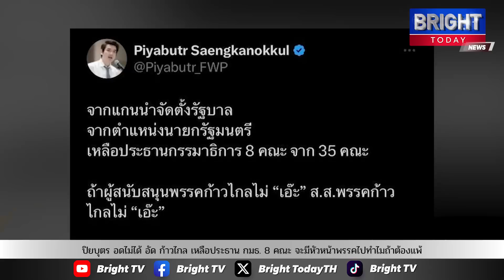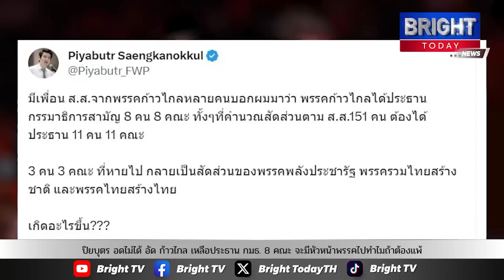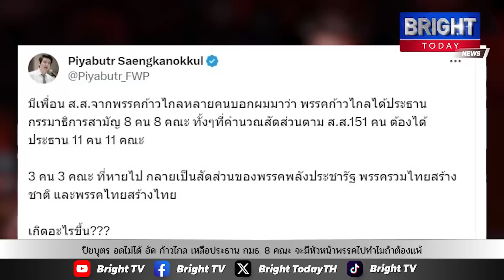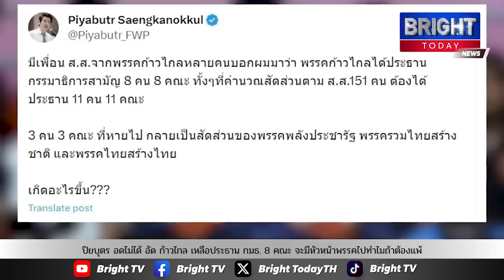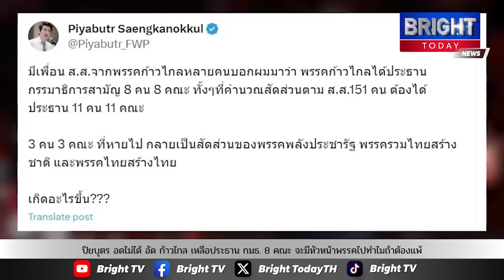ปิยบุตร อดไม่ได้ อัด ก้าวไกล เหลือประธาน กมธ. 8 คณะ ทั้งที่ชนะเลือกตั้ง จะมีหัวหน้าพรรคไปทำไม